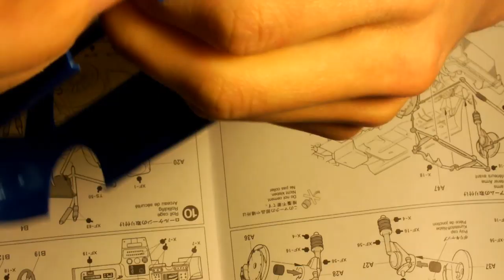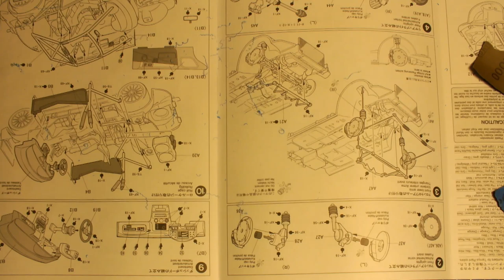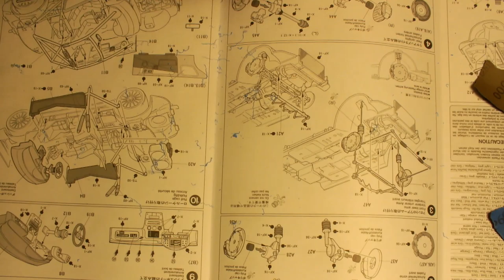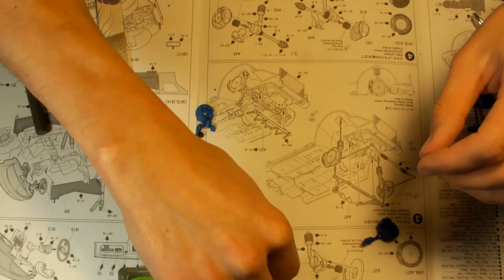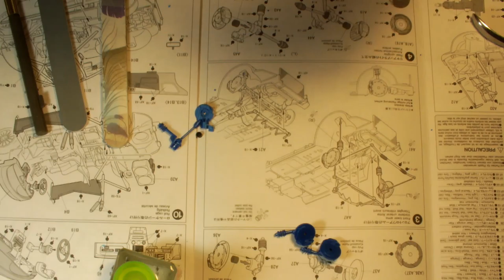Build (Сборка) Subaru Impreza WRC "99 Tamiya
Сборка сборной модели Subaru Impreza WRC "99 от фирмы Tamiya,масштаб 1/24.(Assembly model Subaru Impreza WRC "99 from Tamiya, scale 1/24)

Магазин откуда заказывал данный кит (The shop where I ordered this kit)